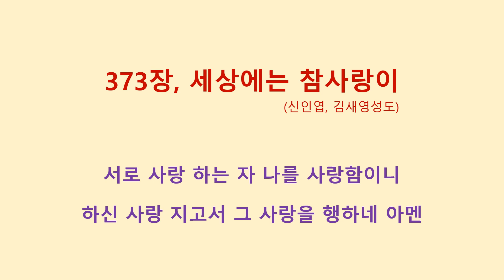373장, 세상에는 참 사랑이 (신인엽, 김새영성도)